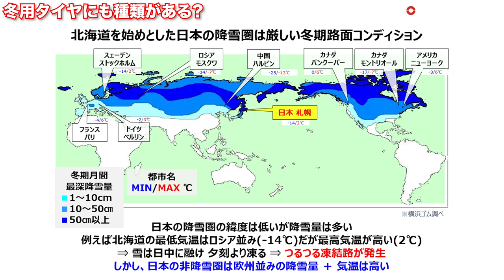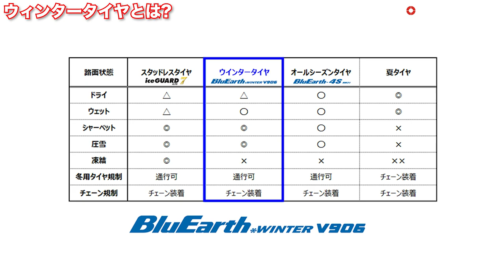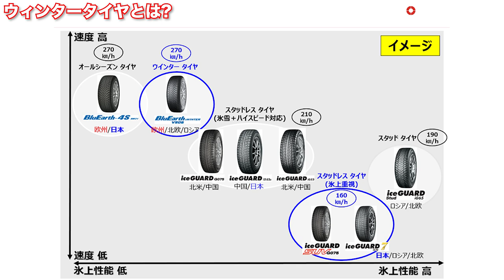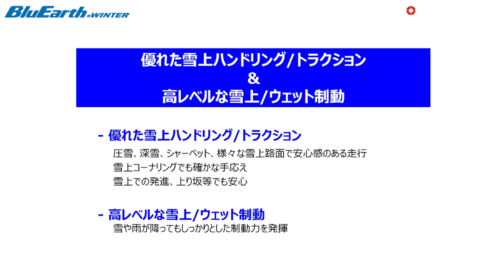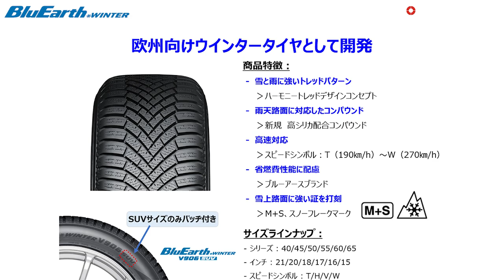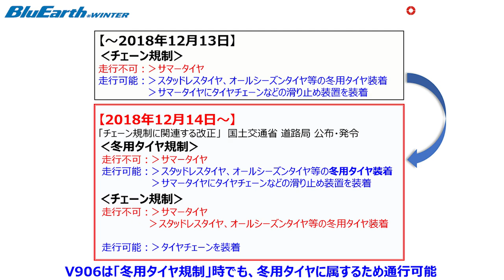【商品紹介】冬用タイヤの新しい選択肢！！YOKOHAMAの中の人に全部聞いてみました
速度記号は規定の条件下で、そのタイヤが走行できる速度（最高速度＝能力）を示すものであり
実際の走行は法定速度を守って安全運転を心がけて下さい。

横浜ゴムより新しい冬用タイヤBluEarth Winterが国内発売となりました。
BluEarth Winterは「パワフルトラクション」のコンセプトに基づいており、ヨーロッパのドライバーが冬用タイヤにとって重要と考えている2つの主要要素であるウェットグリップ性能と高レベルの耐摩耗性を実現しています。

タイヤのトレッドパターンは、より強力なパフォーマンスを提供する為、調和のとれたレイアウトで溝、ブロック、およびサイプ（トレッドに加工した切れ込み。）を配置するハーモニートレッドデザインコンセプトに基づいています。
滑らかなV字型の溝が雪や水を効率的に移動させ、パターン全体に均一に分散された均一な圧力ブロックがタイヤの剛性を高め、すべての冬の路面で優れたグリップ性能を発揮します。
最適に配置された広範囲の3Dサイプは、タイヤのエッジ効果を高め、雪や氷上でのパフォーマンスをさらに向上させます。

タイヤのトレッドコンパウンドは、新開発のスーパーリッチシリカコンパウンドで、大量のシリカを使用してタイヤのウェットグリップ性能を劇的に向上させます。横浜ゴム独自の高度な反応混合技術であるART混合技術により、材料の分散性が大幅に向上し、シリカの効率を高めています。さらにタイヤのユニークな構造には、低い転がり抵抗を維持する低発熱のアンダートレッドゴムが含まれています。

撮影協力
横浜ゴム株式会社